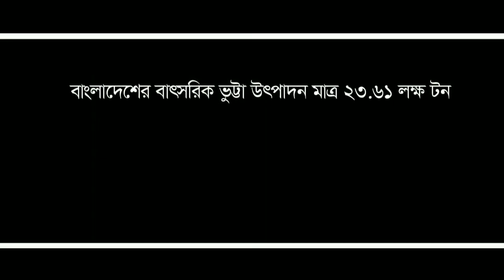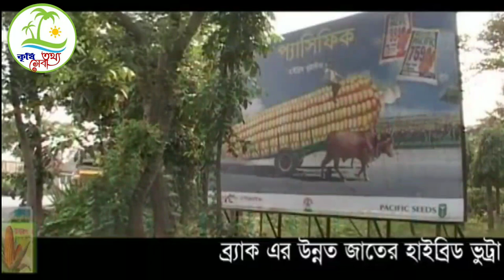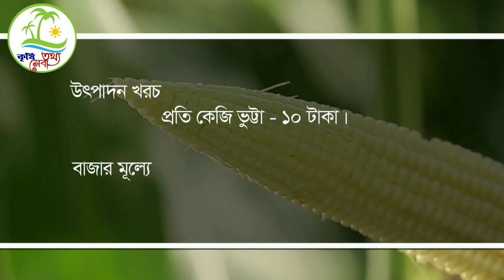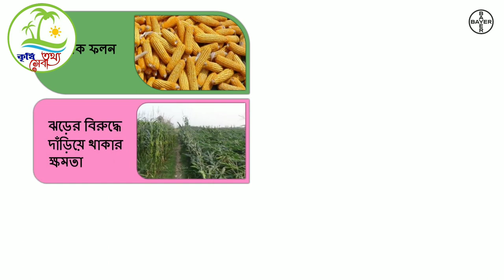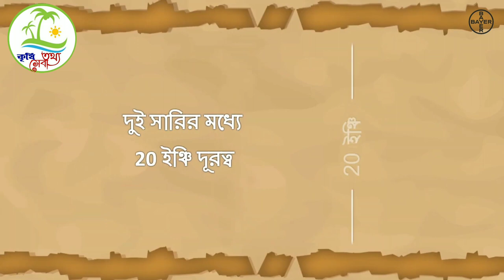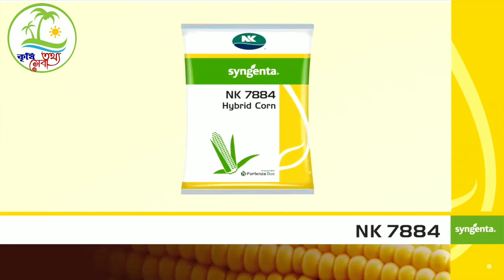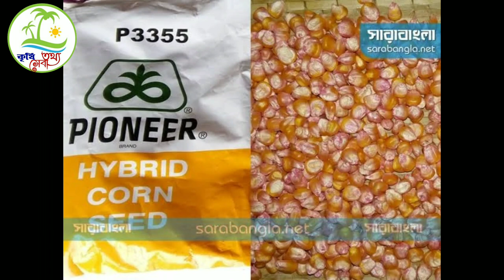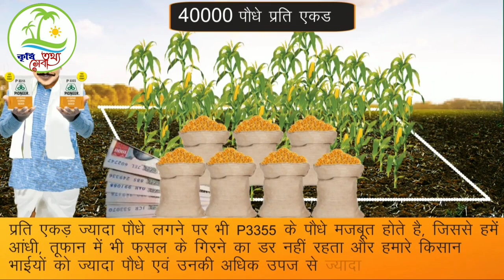বাজারের সেরা ভুট্টা বীজ কোনটি জেনে নিন.ow to grow sweet corn from seeds.उगाये मक्का को बीज से घर पर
আপনার ফসলের যেকোন সমস্যার আমাদের সাথে সেয়ার করুন।আমরা আপনার সমস্যার সমাধান দিতে তৈরী আছি।watch up number 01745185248
আমাদের  ঠিকানা (জননী কৃষি বীজ ভান্ডার) কুষ্টিয়া জেলার খলিসাকুন্ডিতে অবস্তিত।

বন্ধুরা এই ভিডিওটি হেল্প ফুল মনে হলে অবশ্যই লাইক করবেন এবং কৃষি বন্ধুদের সাথে শেয়ার করবেন ধন্যবাদ। ভুট্টা চাষের প্রকৃত সময়: মোটামুটি সারা বছর ভুট্টার চাষ করা যায়। তবে এই চাষের মরশুমকে তিনটি ভাগে ভাগ করা হয়। সেগুলি হল প্রি-খারিপ অর্থাৎ ফেব্রুয়ারি থেকে মার্চের মাঝামাঝি, খারিপ চাষের উপযুক্ত সময় জুন থেকে জুলাই মাস এবং রবি মরশুমের সঠিক সময় অক্টোবর মাসের প্রথম থেকে নভেম্বর মাসের মাঝামাঝি পর্যন্ত।

জমি তৈরির পদ্ধতি: মূলত দোআঁশ মাটির ফসল ভুট্টা। চাষের আগে খুব ভাল করে জমি চষে নিতে হবে। জমিতে যেন একটুও আগাছা না থাকে। বীজ বোনার জন্য ভেলি তৈরি করে নিতে হবে। প্রতিটি সারির ভেলির দূরত্ব হবে নূন্যতম ৬০ সেন্টিমিটার এবং একটি গাছ থেকে অন্য গাছের দূরত্ব হতে হবে ২০ সেন্টিমিটার। পাঁচ থেকে ছ’সেন্টিমিটার গভীরে বীজ বুনতে হবে এবং এক মিটার এলাকায় সর্বাধিক আটটি গাছ রাখলে উচ্চ ফলন পাওয়া যাবে। বীজ বোনার আগে প্রতি একর জমি পিছু ১০ কিলোগ্রাম ক্লোরপাইরিফস প্রয়োগ করতে হবে। এর ফলে উঁই পোকার হাত থেকে জমি রক্ষা করা যাবে। এক্ষেত্রে মনে রাখতে হবে ভুট্টা গাছ সার গ্রহণ করে মাটি নষ্ট করে দেয়। ফলে জমি তৈরির সময় অবশ্যই একর প্রতি দু’টন কম্পোস্ট সার ব্যবহার করতে হবে।
★ভিডিও টি ভালো লেগে থাকলে ভিডিওটিকে লাইক ও শেয়ার করার অনুরোধ রইলো ।আর যদি চ্যানেল এ নতুন এসে থাকেন বা ইতোমধ্যে সাবস্ক্রাইব না করে থাকেন তাহলে প্লিজ চ্যানেল টিকে সাবস্ক্রাইব করে নেবেন।আমাদের Facebook page এ লাইক করে আমাদের সাথেই থাকুন
★ আরো বিস্তারিত তথ্য জানতে আমাদের সাইটিতে ঘুরে আসতে পারেন।সাইট লিংক
★★ আমাদের সাথে যোগাযোগ করুন আমদের what's up number 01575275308

How to grow sweet corn from seed.